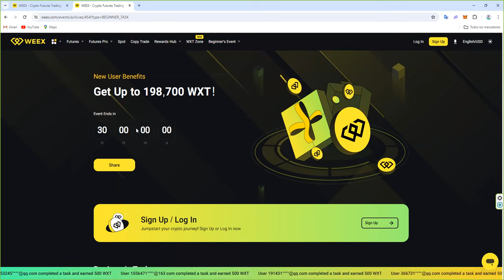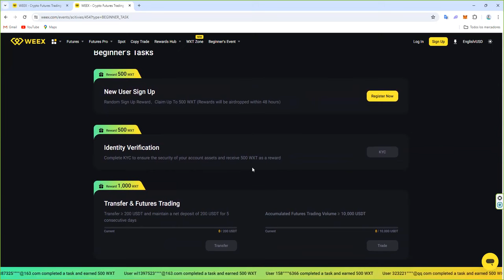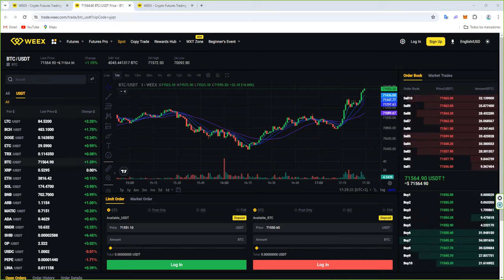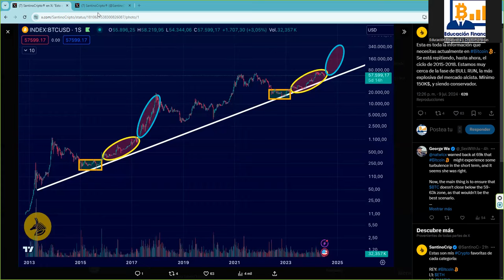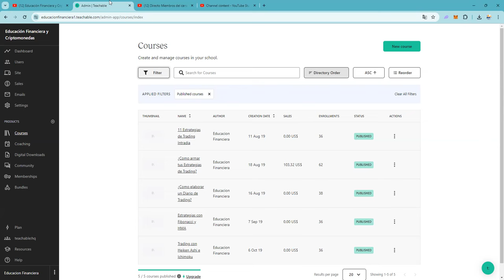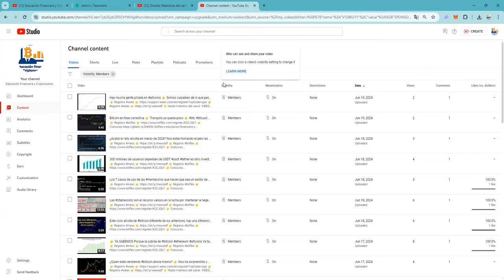bitcoin repite el ciclo de 2015 a 2018 👉 parece que si 👉 pero despues llegara el sufrimiento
$FET $GRT $TAO $THETA $AGIX $WLD $RLC $NMR $NFP $POND $IQ
$EMC